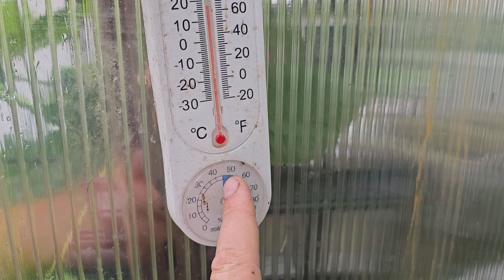RAJČATA plíseň, jak se bránit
Panika zachvátila na chvilku mě 👍